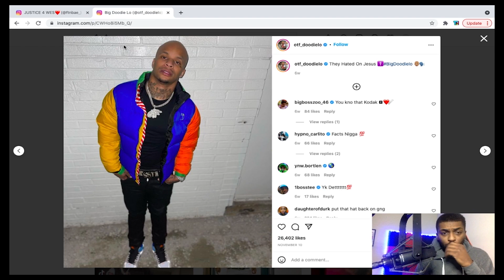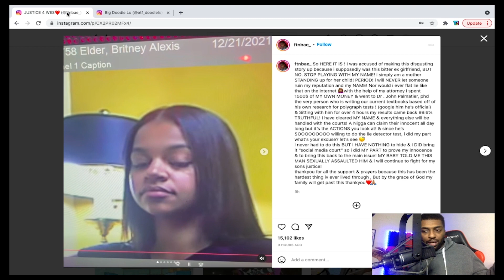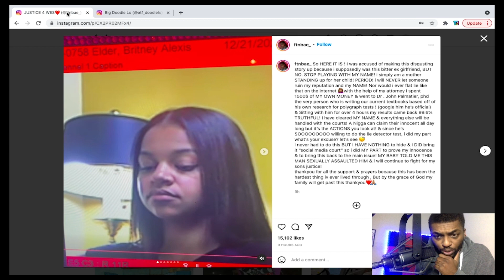OTF DOODIE EX GIRL PASSES LIE DETECTOR ABOUT HIM ASSAULTING HER SON!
• PSN // Gamerblackson_

• Xbox Gamertag // Trilla Beatz